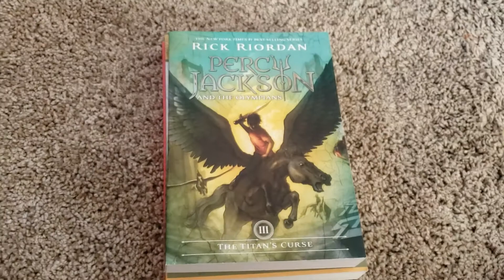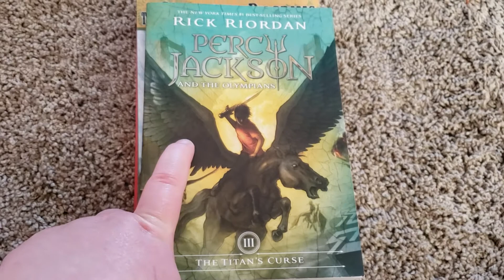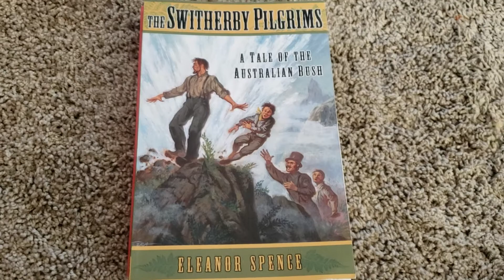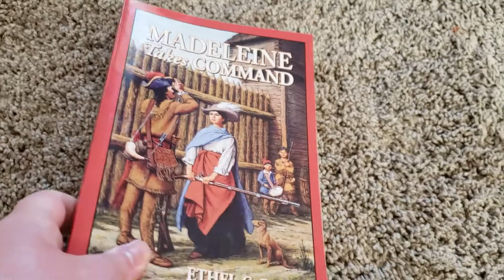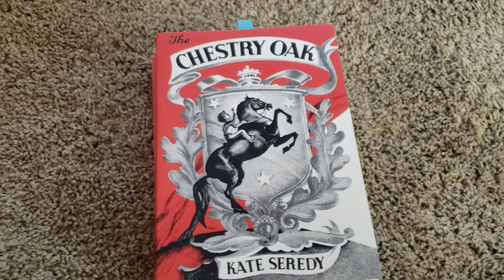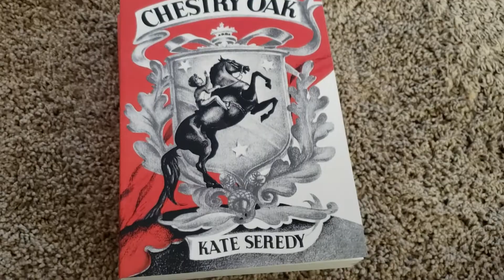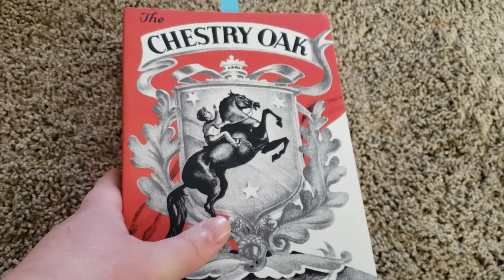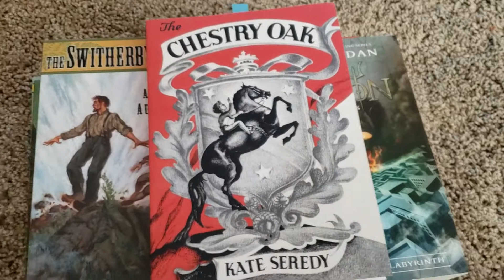WHAT WE READ IN OUR HOMESCHOOL FOR MARCH 2019||MARCH READ ALOUDS||FAMILY READ ALOUDS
Hi friends! These are the books we read for March 2019! I hope these recommendations are helpful! ♥️